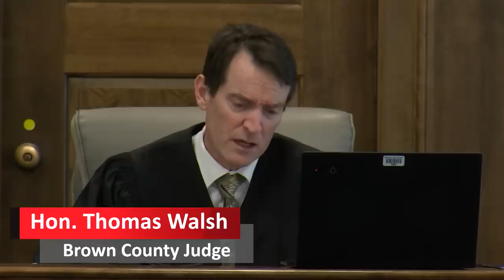Taylor Schabusiness Found Competent to Stand Trial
An accused killer who attacked her former attorney during a court hearing has been found competent to stand trial. Taylor Schabusiness, 25, is accused of killing and dismembering her boyfriend last year in Wisconsin. She had pleaded not guilty by reason of mental disease or defect, but a court-appointed psychologist testified during a competency hearing that she is fit to stand trial. A judge accepted the findings. Inside Edition Digital’s Mara Montalbano has more.